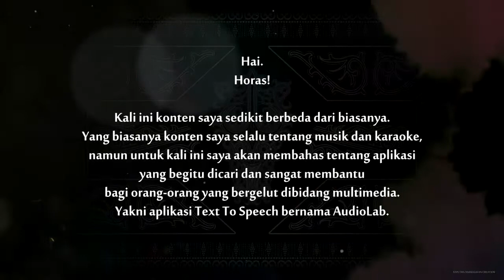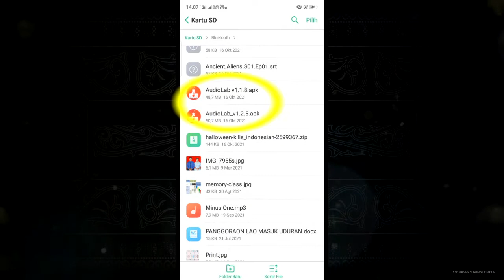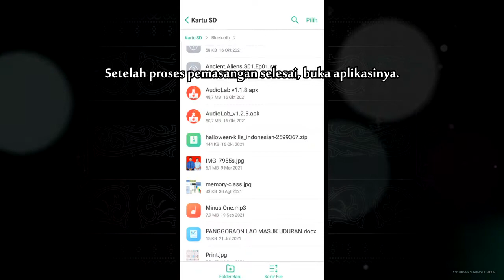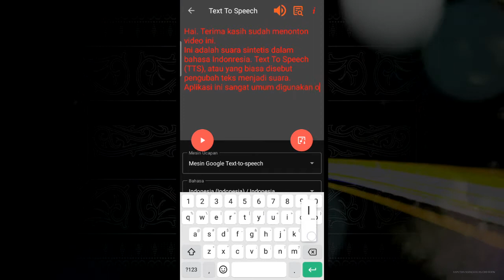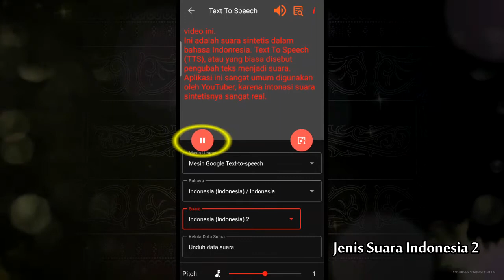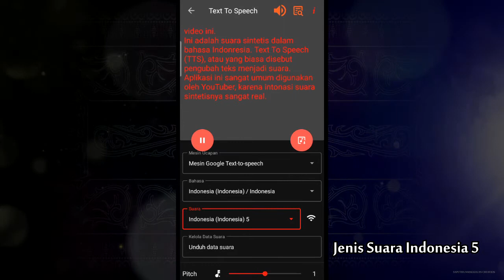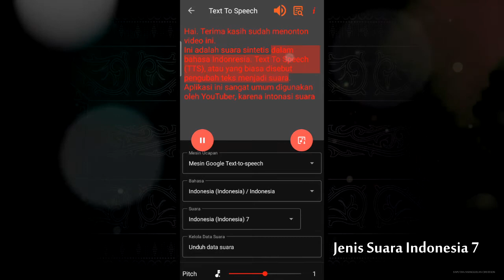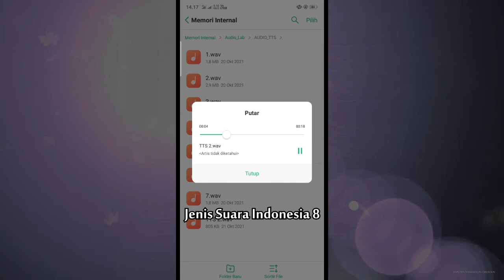Aplikasi Android Pengubah Teks Menjadi Suara | Vocalizer | Text To Speech | Terbaik dan Gratis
Hai.
Horas!

Kali ini konten saya sedikit berbeda dari biasanya.
Yang biasanya konten saya selalu tentang musik dan karaoke, namun untuk kali ini saya akan membahas tentang aplikasi yang begitu dicari dan sangat membantu bagi orang-orang yang bergelut dibidang multimedia. Yakni aplikasi Text To Speech bernama AudioLab.

Aplikasi Text To Speech adalah aplikasi pengubah teks menjadi suara. Jadi kamu cukup mengetikkan barisan teks di dalam aplikasi ini, maka kemudian aplikasi ini akan merubahnya menjadi suara. Kamu juga bisa menyimpan hasil rubahan suaranya ke dalam format WAV atau mp3, dua jenis format file yang umum digunakan di bidang audio multimedia. Dan kedua format ini sangat kompatibel dengan ponsel saat ini. Tentu aplikasi ini akan sangat membantu kamu dalam membuat konten. Baik konten YouTube maupun konten presentase dalam pekerjaan.

Baiklah. Tanpa banyak cengkunek, saya akan langsung jelaskan cara mendapatkan aplikasi ini dan bagaimana cara penggunaannya.

Pertama-tama, kamu harus unduh, alias download terlebih dahulu file APK-nya lewat link yang sudah saya sertakan di kolom deskripsi di bawah video ini. Ada dua file, pilih mana saja. Terserah yang kamu suka. Jika sudah terunduh, pasang aplikasi tersebut di ponsel kamu dan tunggu hingga proses pemasangannya selesai.

Setelah proses pemasangan selesai, buka aplikasinya. Sekarang kita akan menggunakan aplikasinya. Dan ini adalah tampilan awal aplikasi. Sebenarnya, aplikasi ini tidak sekedar menyajikan fitur Text To Speech saja. Banyak fitur lain yang ditawarkan oleh aplikasi ini dan semuanya keren keren. Beberapa diantaranya adalah: Konverter audio, merekam audio, membagi audio, membalik audio atau biasa disebut Revers, dan masih banyak fitur lainnya. Kamu juga bisa mengubah tampilan menu aplikasi dari kontrol pengaturan. Dari sana kamu juga bisa mengubah format file suara yang ingin kamu simpan, serta kecepatan bit audio sesuai kebutuhan kamu.

Pertama buka fitur Text To Speech. Di kolom Mesin Ucapan pilih Mesin Google Text To Speech. Di bawahnya, di kolom bahasa, pilih bahasa Indonesia. Banyak bahasa lain juga tersedia di kolom ini, namun kita pilih bahasa Indonesia saja. Kemudian di kolom bawah, di kolom suara, pilih jenis suara yang kamu perlukan. Terdapat delapan jenis suara yang disediakan aplikasi ini. Dan berikut adalah kedelapan jenis suara itu. Namun sebelumnya, kamu harus mengetikkan teks yang ingin kamu ubah menjadi suara terlebih dahulu. Seperti ini contoh teksnya.

Begitu kamu selesai mengetikkan teks, sekarang pilih jenis suara yang kamu butuhkan. Setelah itu tekan tombol Play berwarna merah di sebelah kiri.

Setelah kamu mendapatkan jenis suara yang kamu butuhkan dan ingin menyimpannya, tekan tombol Save berwarna merah di sebelah kanan tombol Play. Ubah nama filenya. Pilih "Musik". Lalu tekan "Membuat". Akan muncul pop-up seperti ini, yang menandakan bahwa file suaranya sudah tersimpan.

Kemudian keluar dari aplikasi, lalu pergi ke aplikasi Manager File. Buka penyimpanan internal telepon. Lalu cari folder bernama "AudioLab". Di sanalah file suara kamu tersimpan.

Gampang. Cukup sekian video kali ini. Terima kasih.

Tetaplah sehat, semangat dan berbahagia.
Salam Tampan!
Horas!